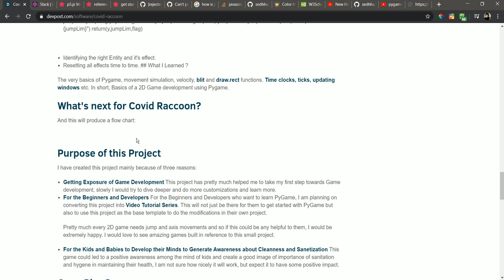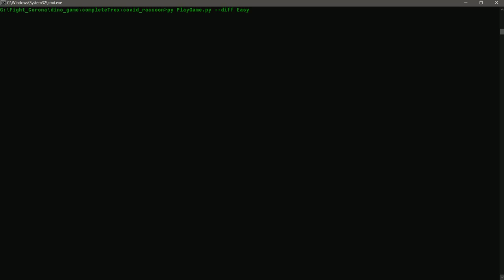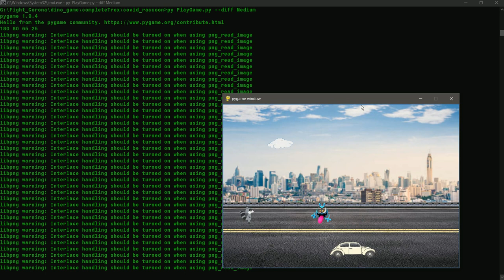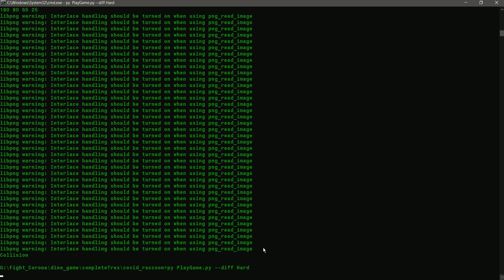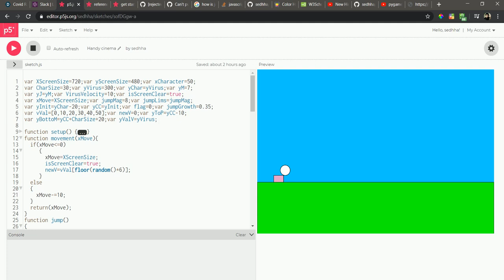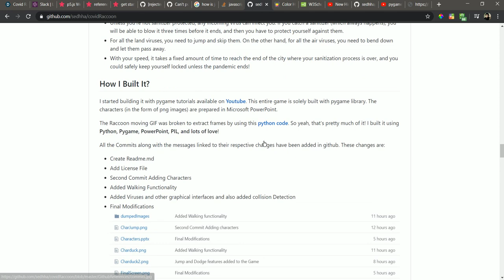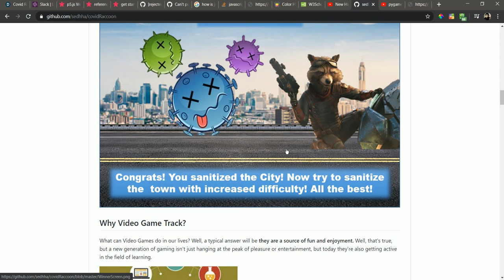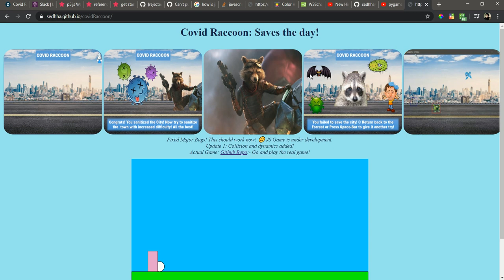Covid Raccoon: Project Demo 02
Highly recommend to watch first part before going with this!
This Video the second part of complete project that is a submission for "Raccoons Virtual Hackathon". Hackathon Link

A very simple 2D game where the character jumps and dodges the viruses, infected people and bats.

Hope you liked my project! For detailed explanation, please don't forget to visit my github repo. Link has been added in the Description.

Up arrow to Jump
Down arrow to Duck

In Pygame:
Spacebar to Jump
Up arrow to Duck